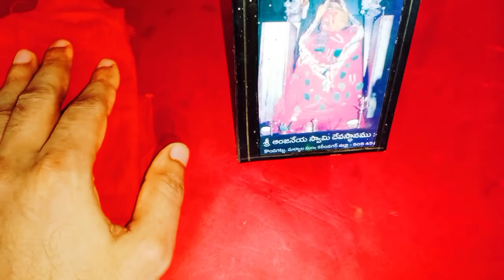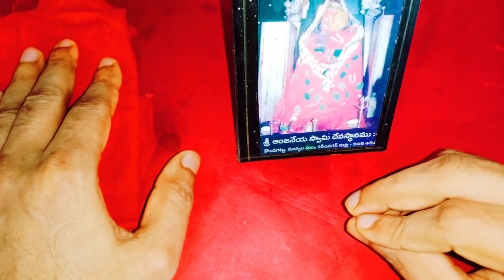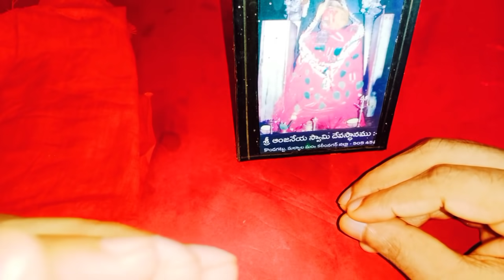రాత్రి పడుకునే ముందు ఈమంత్రాన్ని మనసులో 3 సార్లుతలచుకోండి మీ సమస్యలన్నీ తొలగిపోతాయి అద్భుతం చూస్తారు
మంత్రం:ఓం హం హనుమతే మమ సర్వ బాధ నివారయ స్వప్నదర్శయ నమః
Time:10.00 AM TO 1.00 PM And 3.00 PM TO 6.00 PM
fees: 500 rupees
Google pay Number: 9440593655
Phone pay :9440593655